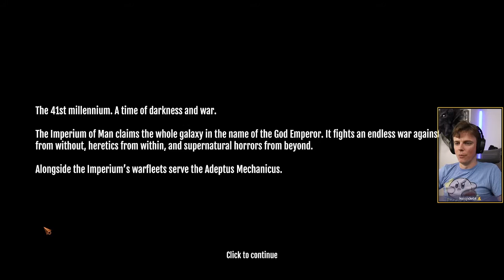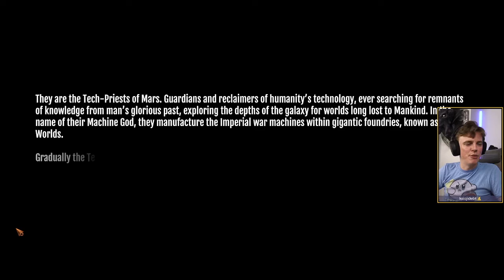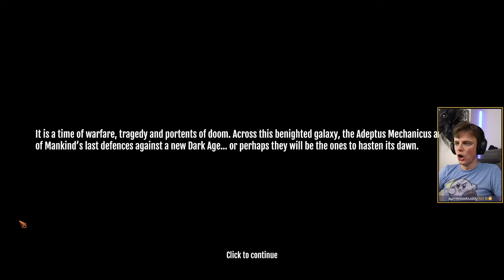Warhammer 40K: Mechanicus first look!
Game streamed: Warhammer 40,000: Mechanicus